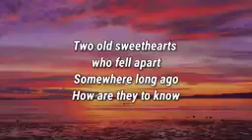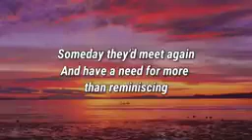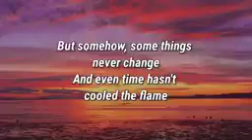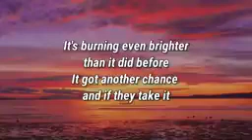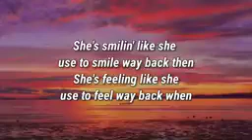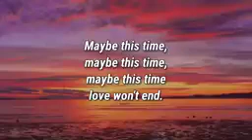Maybe This Time by Sarah G.